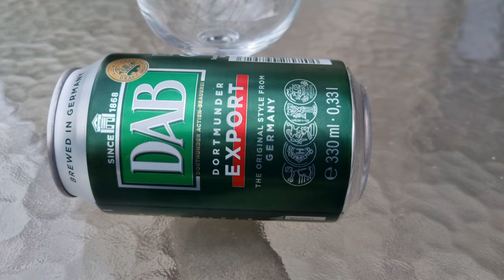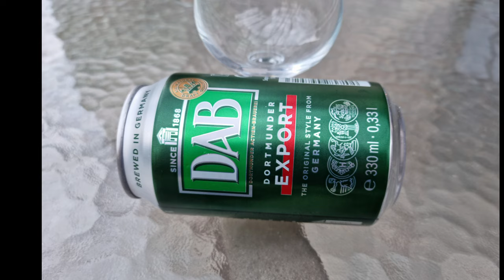DAB Beer Unboxing 2022 Dortmunder Export Brewed in Germany